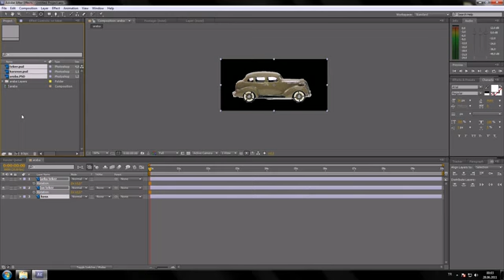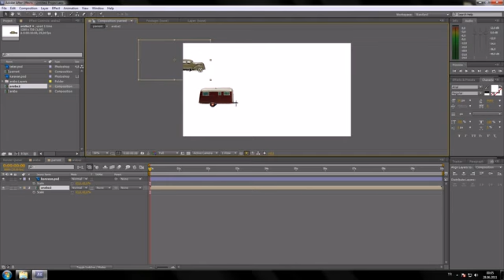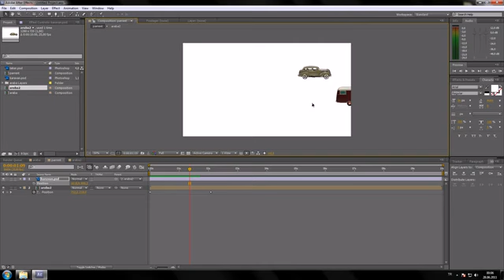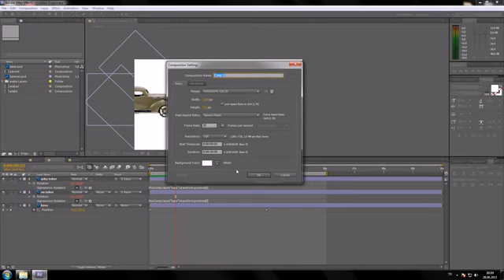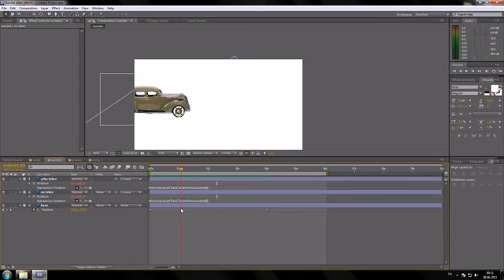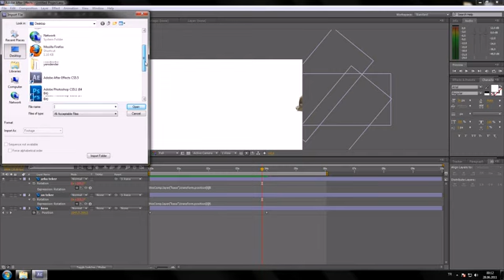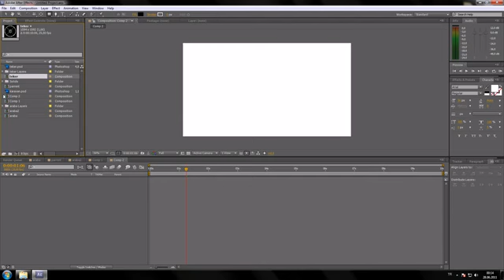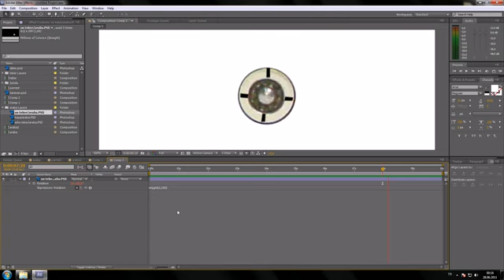Adobe After Effects CS6 DERS 13HD TÜRKÇE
YENİLENDİ LINK